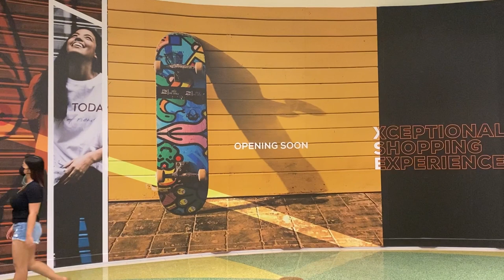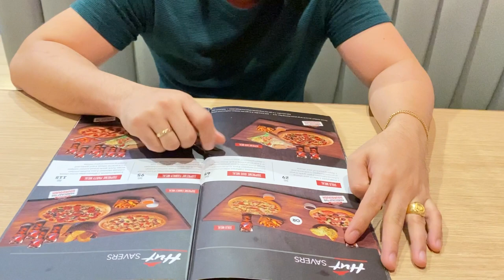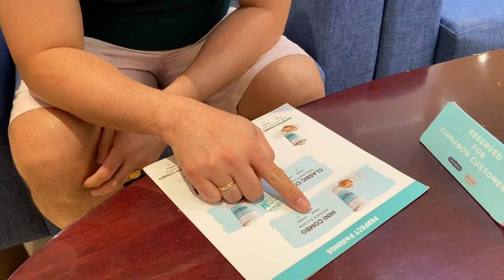FUN DATE | EAT PIZZA AND CARIBOU COFFEE DATE, ONE OF THE MOST POPOULAR RESTAURANTS IN DUBAI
Til next vlog!

Love,

Jarwin & Kat